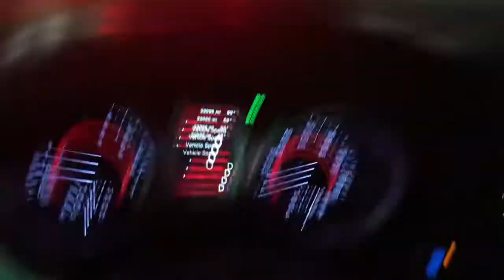mcdonald's spicy nugget review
fimp.tv